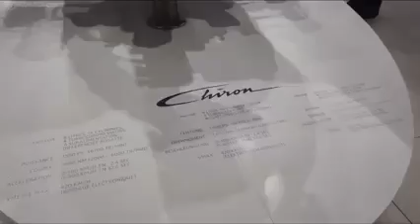Massive W16 Bugatti Chiron engine in detail